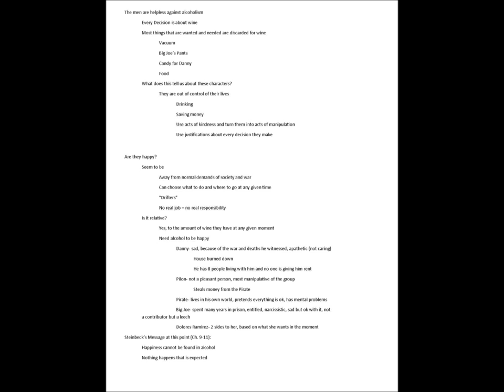Lecture on Tortilla Flat Ch. 9-11.wmv